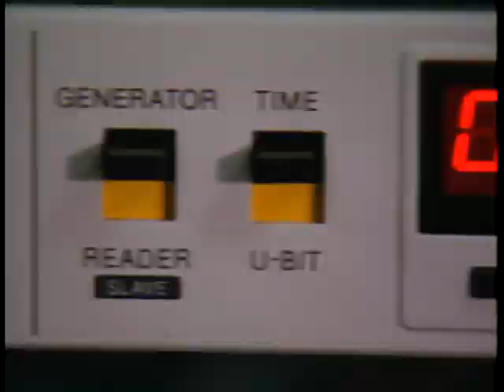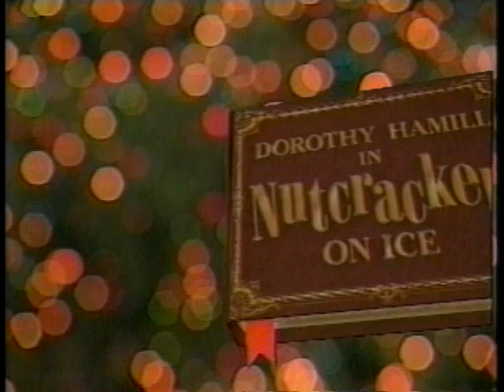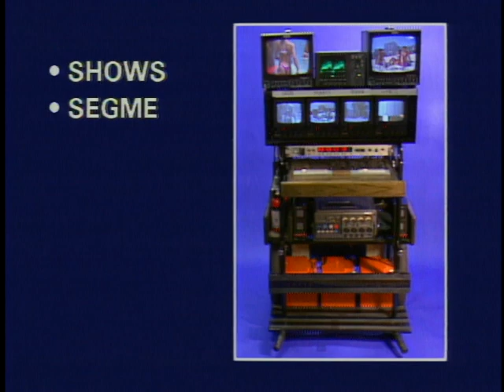Huchingson - Martin, multi-Betacam System 1985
Designed and constructed in 1985 by Larry Huchingson